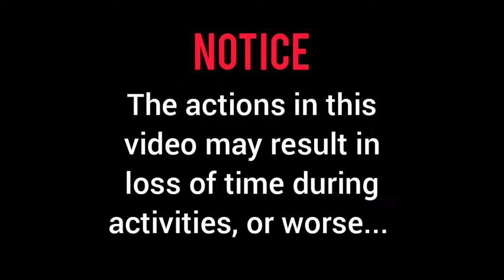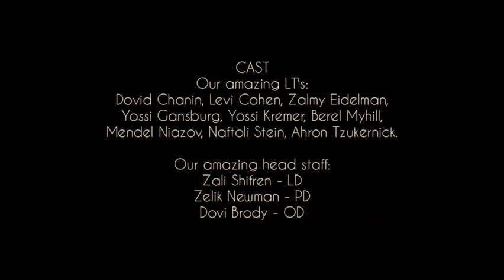Learning Class Stereotype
In social psychology, a stereotype is an over-generalized belief about a particular category of people. It is an expectation that people might have about every person of a particular group. The type of expectation can vary; it can be, for example, an expectation about the group's personality, preferences, or ability.

► Actors:

_ERROR_
\\Loading_Names\\

~MishMedia